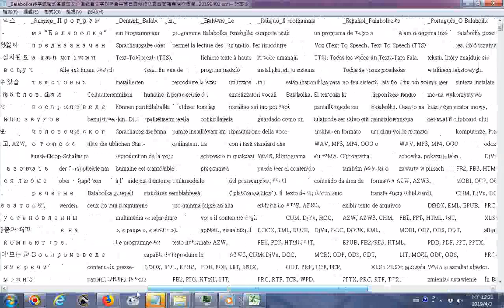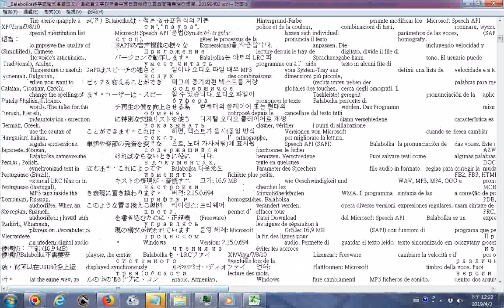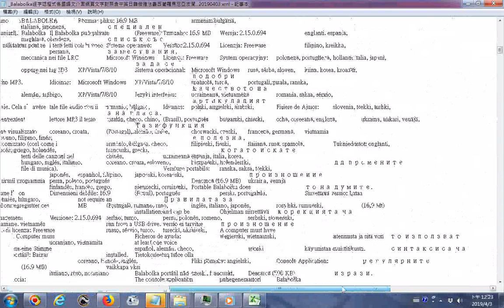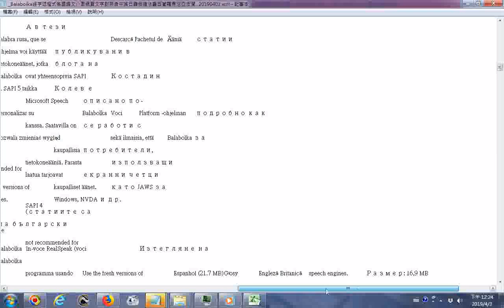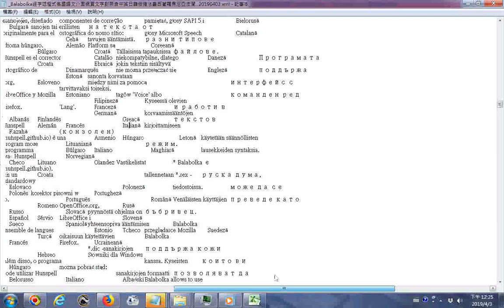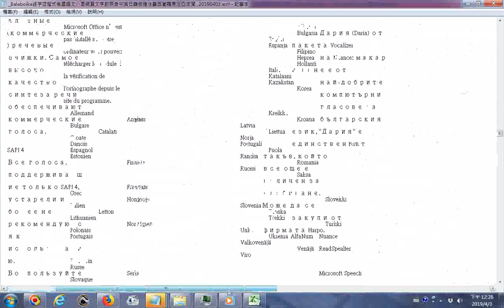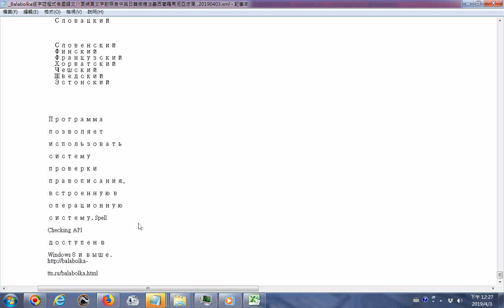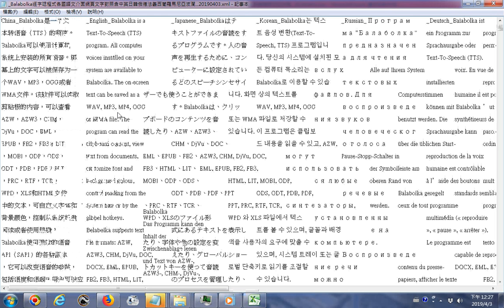Balabolka逐字唸程式的各國語文介面網頁文字對照含中英日韓俄德法義西葡羅馬尼亞波瀾....text記事本模式 20190403